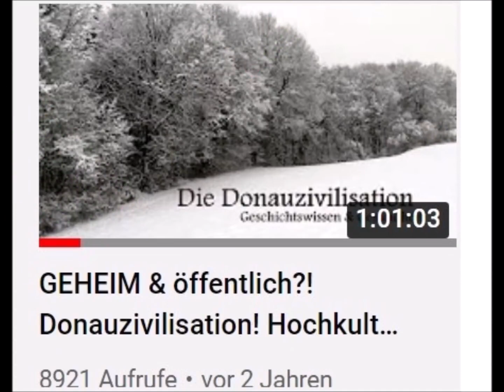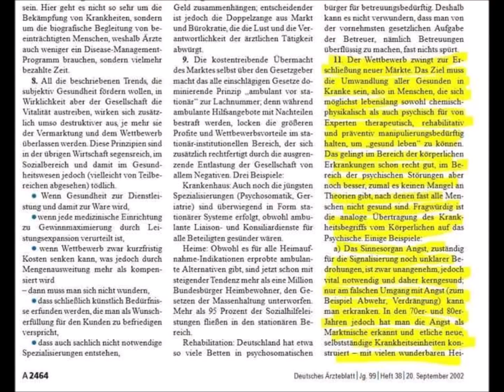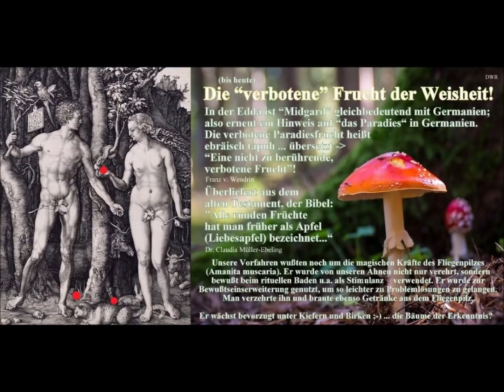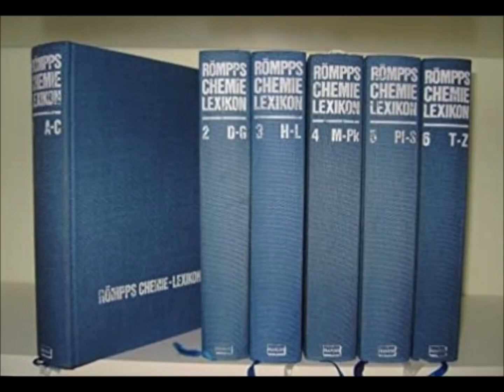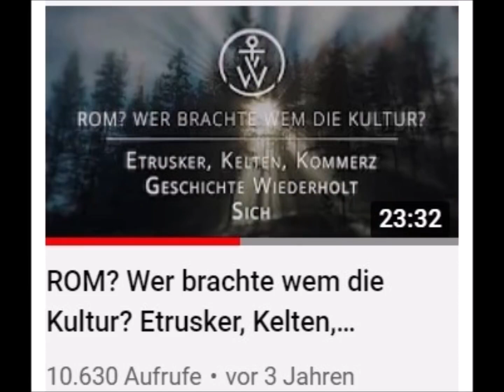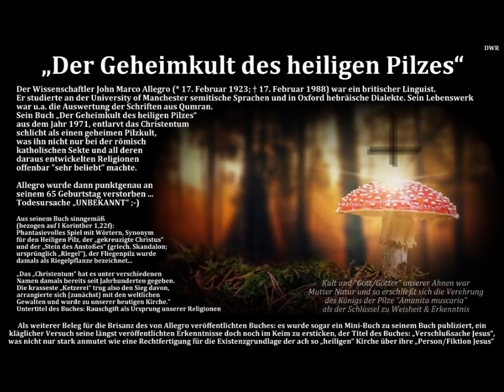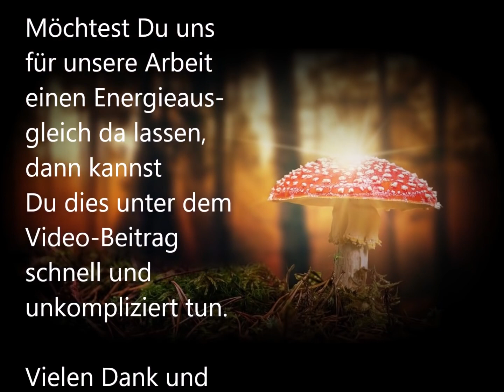Der Fliegenpilz 🍄 (Amanita Muscaria) - Gefährlich? für wen?